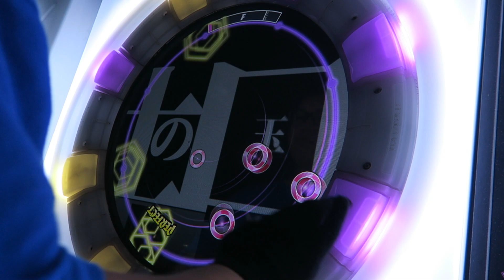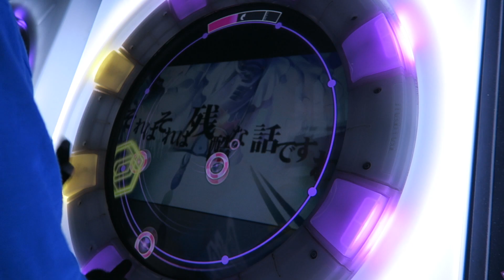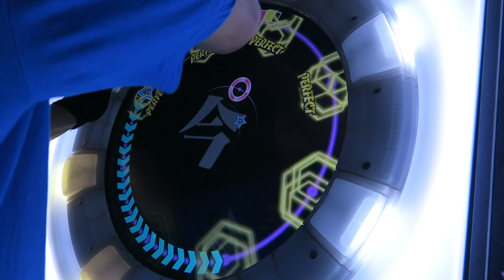【Maimai】Phantasm Brigade Master AP